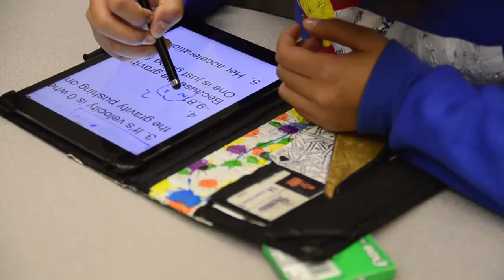Campion Academy Recuiter